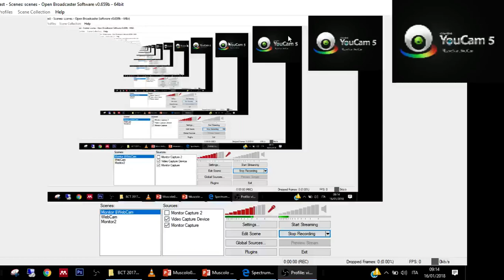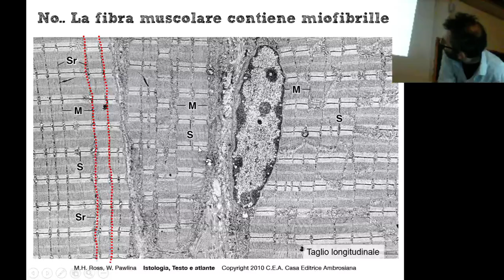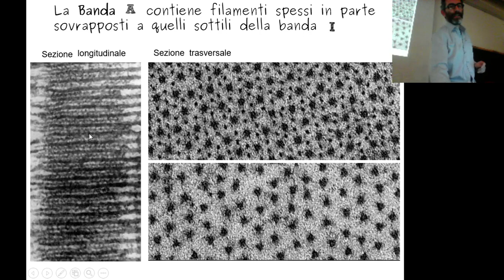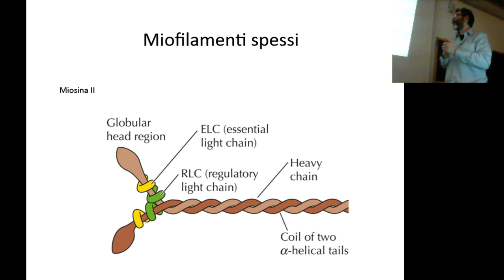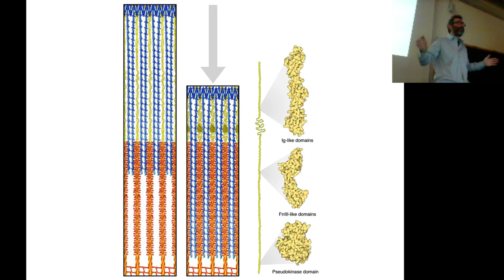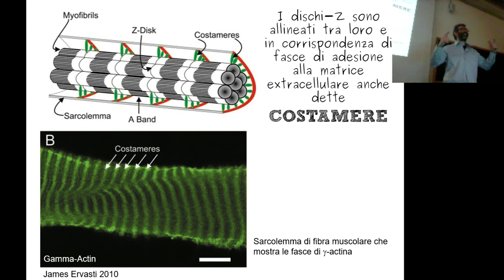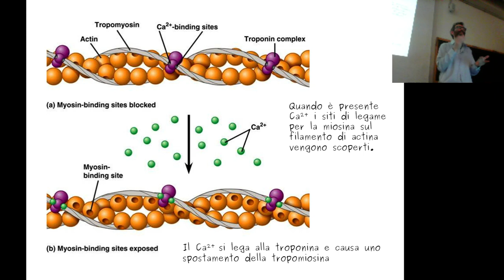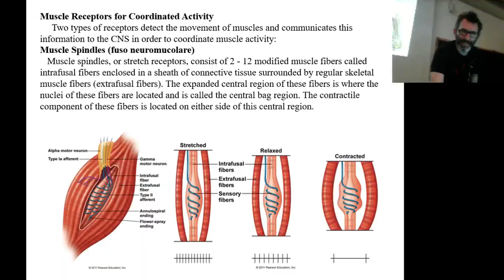2018 BCT Tessuto Muscolare Scheletrico_02